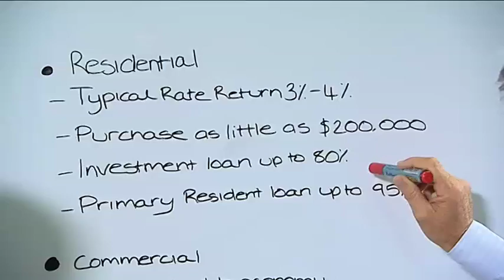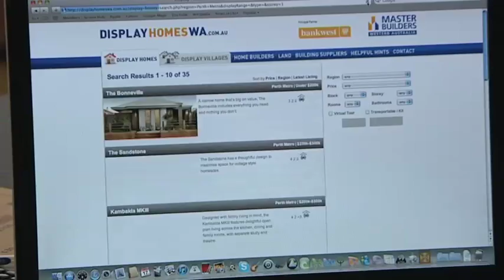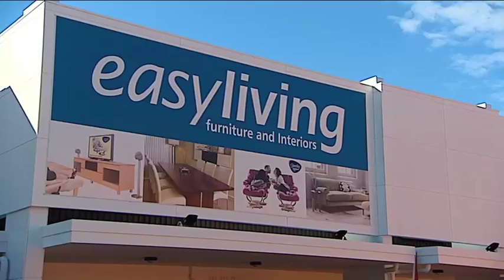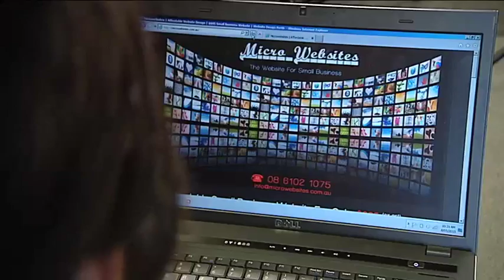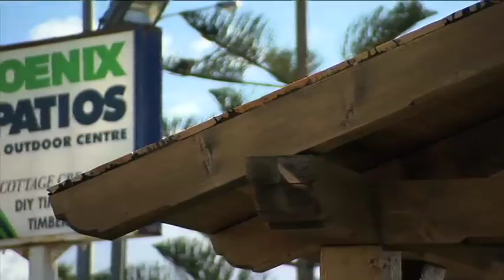HOME in WA EP6 8th June 2013 460